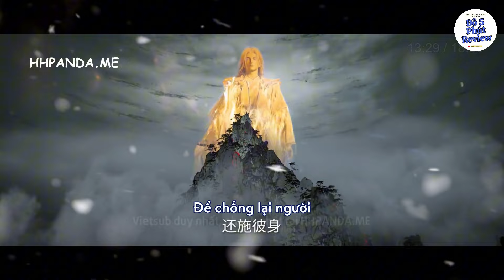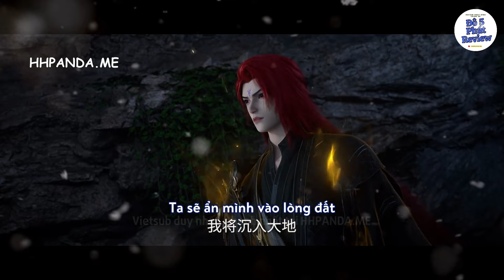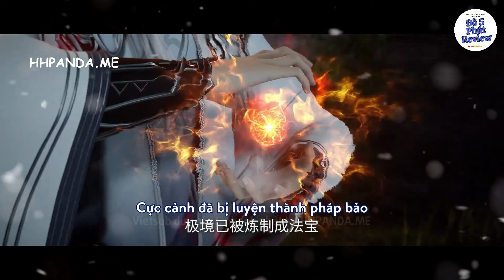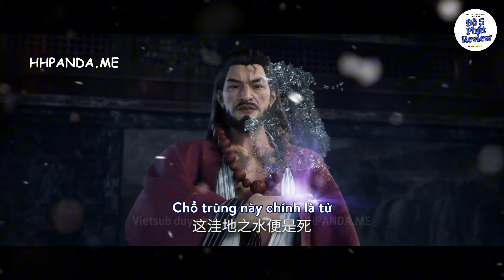Tiên Nghịch Tập 96 Thuyết Minh Vietsub | Hợp Nhất Bản Tôn Thức Tỉnh Huyết Mạch Cổ Thần!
Hành trình phiêu lưu đầy kịch tính của Vương Lâm tiếp tục với tập 96! Sau khi rời khỏi Chu Tước tinh, Vương Lâm và Tư Đồ Nam cùng nhau du hành trong tinh không bao la. Điểm đến đầu tiên của họ là Nguyệt Tinh, nơi ẩn chứa bí mật về bản tôn của Vương Lâm. Tại đây, một sự kiện trọng đại sẽ diễn ra, thay đổi hoàn toàn cục diện! Chứng kiến khoảnh khắc Vương Lâm hợp nhất với bản tôn, thức tỉnh huyết mạch Cổ Thần mạnh mẽ, đạt đến đỉnh cao mới trong tu vi! Liệu sức mạnh mới này sẽ đưa Vương Lâm đến những thử thách và cơ duyên nào? Cùng đón xem Tiên Nghịch tập 96 thuyết minh Vietsub để khám phá những điều bất ngờ đang chờ đợi!
🎬 Đội ngũ sản xuất:
- 🎥 Editor & Sub & Time: Đô 5 Phút Review
- 🎙️ Thuyết minh: Đô 5 Phút Review

📝 Chúng tôi không hoàn toàn sở hữu toàn bộ video trên.